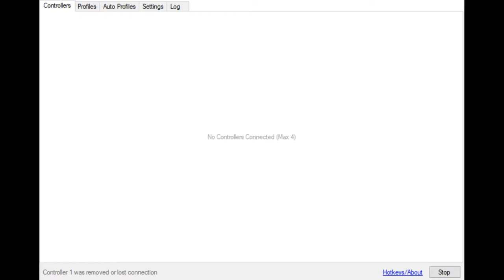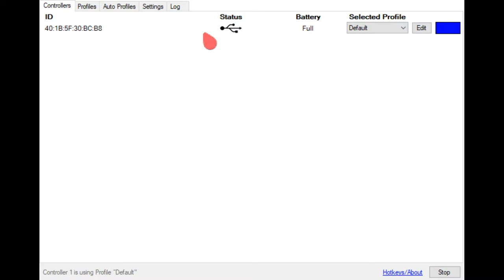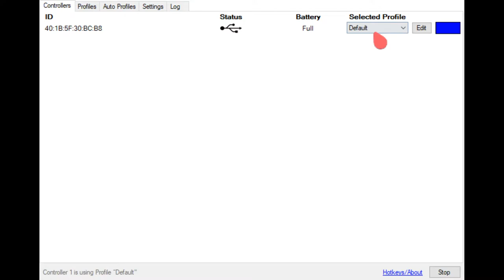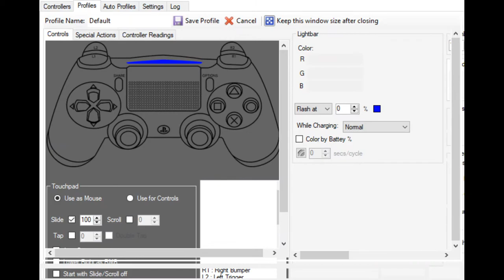Naprawiłem sam pada do PlayStation 4 :)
PS: Pad działa pod konsolą ^^

Az sie sam sobie dziwie ale udało mi sie naprawić tak tego pada,ze na razie nie rozłącza go w Windowsie. Na poprzednim filmiku pokazywałem o co chodzi. Pad po zalaniu...po ostrych przejściach. Co bylo przyczyna rozłączania pada? Przerwana ścieżka ! Dopiero po kilkunastu dniach postanowiłem ,ze nie poddam sie i dalej będę próbował go naprawić. Udało się! I to razem  z naprawa tasiemki :) Whoa...